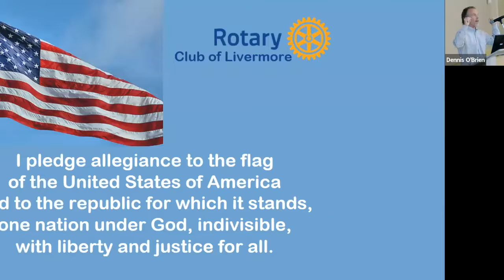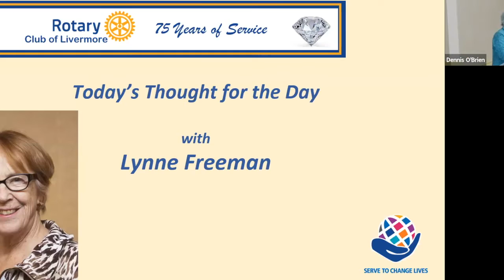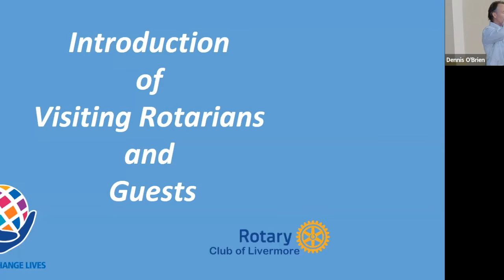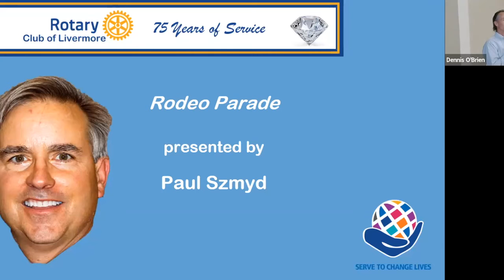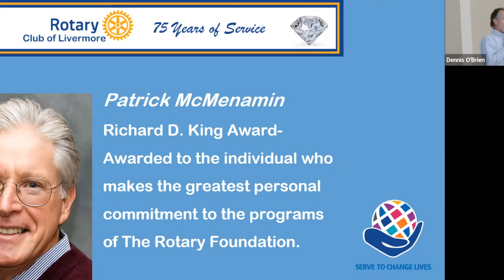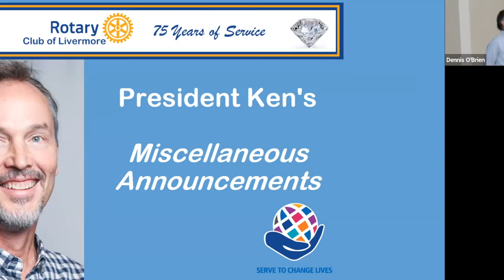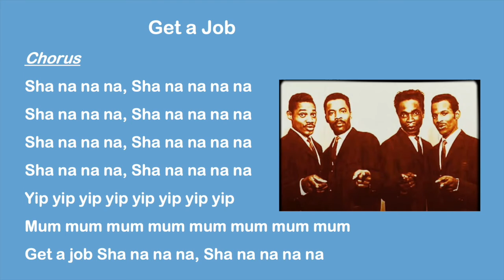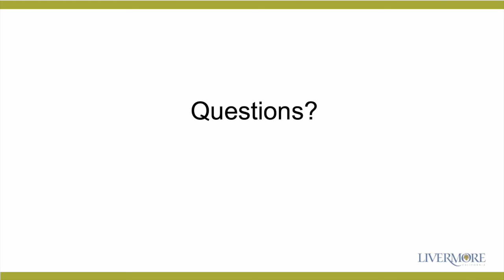RCoL 4 13 22 Youth IN Government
High School students shadow City staff for a day.